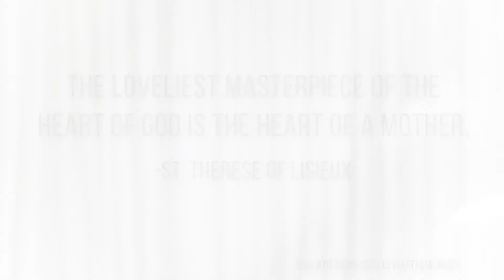Becoming Me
SunRise celebrates moms with a special mother's day video featuring some of the moms of SunRise!

CCLI #7018680 @2013 Matthew West